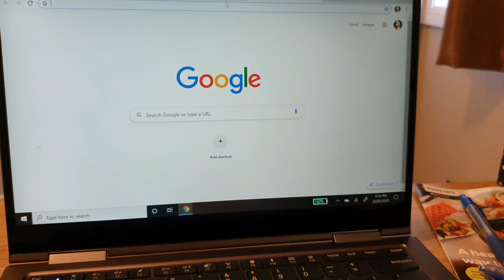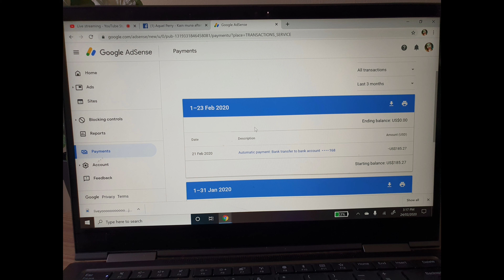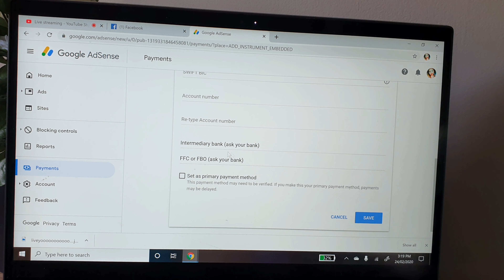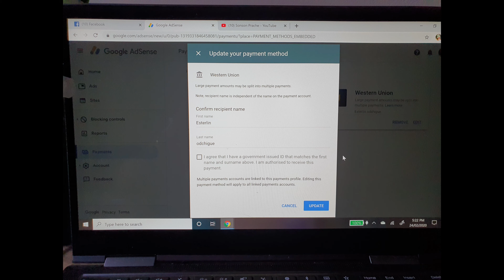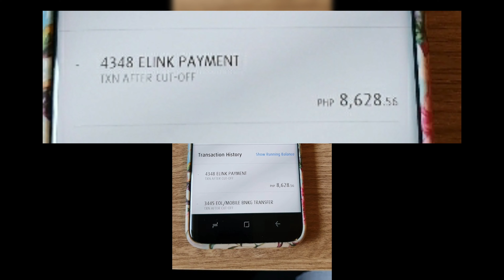UNANG SAHOD SA YOUTUBE + TIPS | LYNZVLOGS